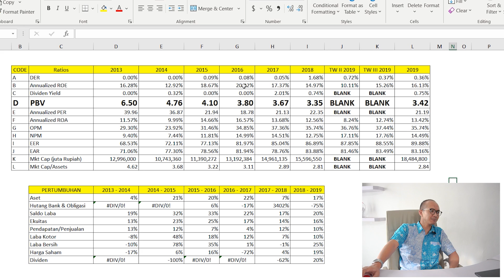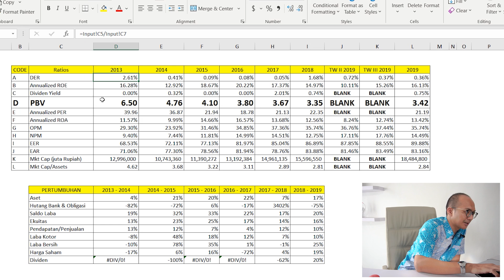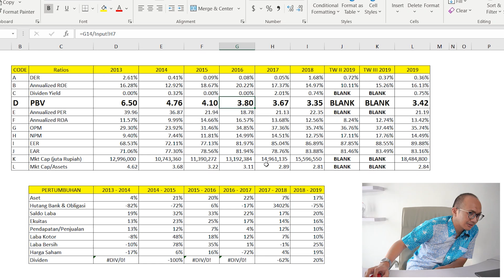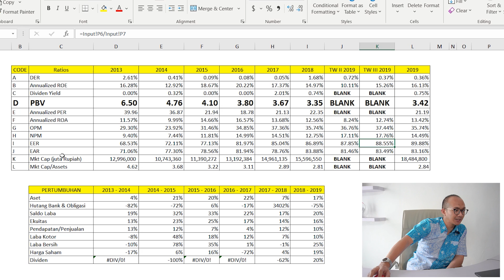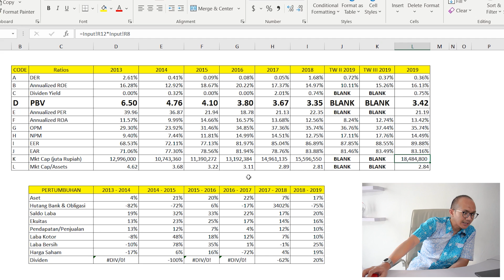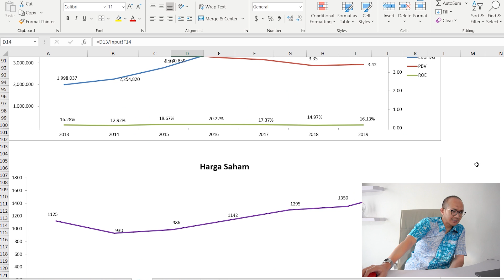Jangan Percaya Indikator di Aplikasi Saham